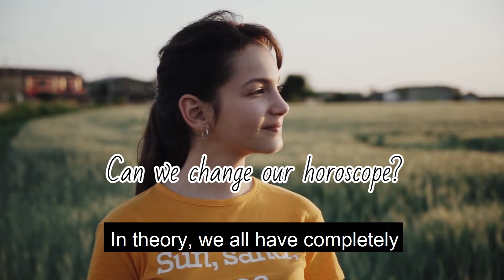How to Change Your Horoscope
Bad events in a horoscope are no reason to despair. Here's why.
We believe that there is no such thing as a bad horoscope or forecast. Predictive astrology doesn’t speak of specific events, but rather the kind of energy and experience that a person will interact with throughout a given period.
Can we change our horoscope?
In theory, we all have completely free will. We make decisions within the framework of certain circumstances.
Any situation can be turned in your favor. Forecasts are subject to change but remain within the existing system. The goal of an astrological forecast and horoscope is to help a person expand his or her capabilities, understand the meaning of any life process, and most effectively use any life period or personality trait to his or her advantage.
Without the freedom of choice or intentional action, even the most positive forecast can quickly turn into stagnation. Conversely, the most terrible forecast can also be prevented if you put enough intent behind your actions.